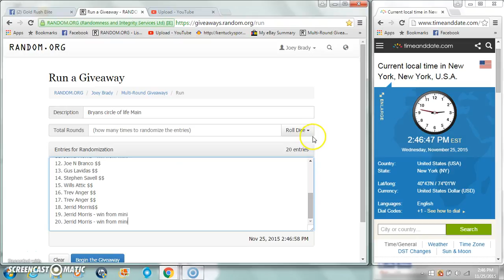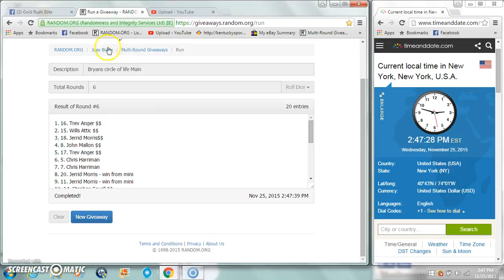Bryans Circle of Life Main